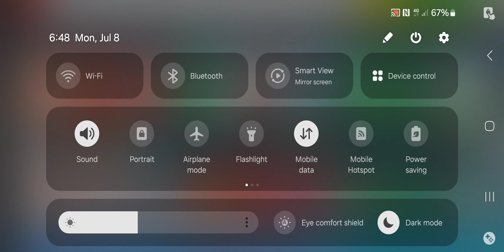Screen Recording 20240708 185101 Asphalt Nitro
Watch a racing game of Asphalt and be thrilled as I do my best to win.